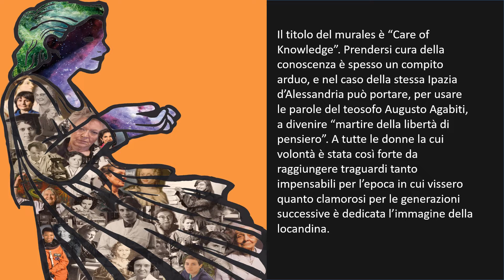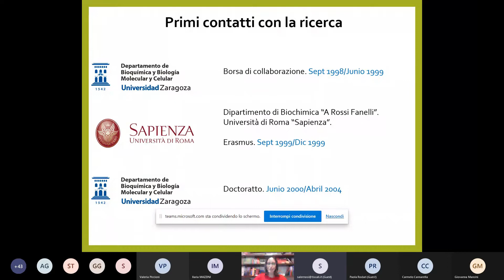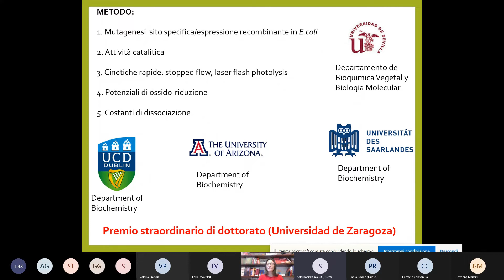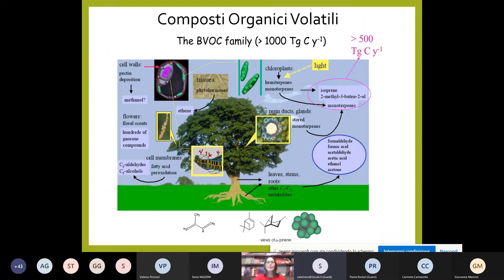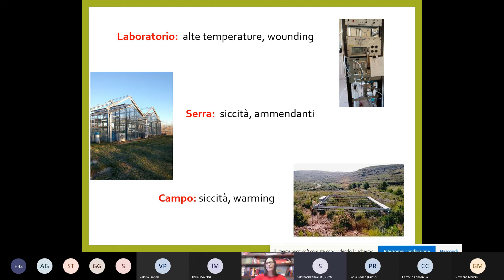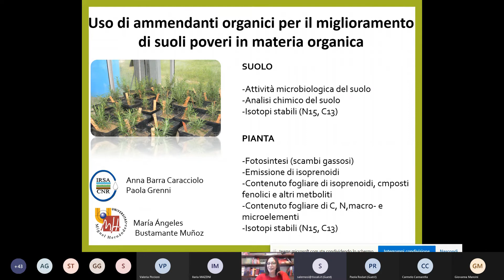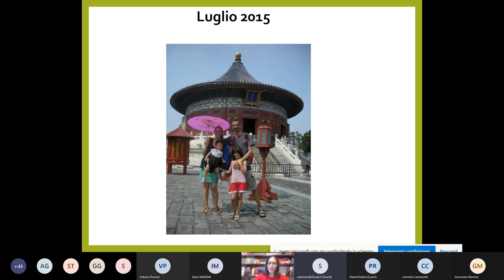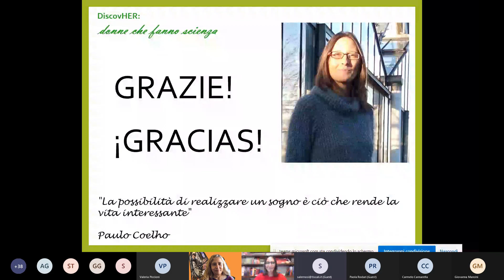DiscovHER 2022 : Intervento della dott.ssa Maria Isabel Nogues Gonzalez (CNR-IRET)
TERZA EDIZIONE DI “DiscovHER – DONNE CHE FANNO SCIENZA”
L’11 Febbraio, l’Area della Ricerca di Roma 1 ha organizzato la terza edizione di “DiscovHER – Donne che fanno Scienza”, un'iniziativa per celebrare la Giornata Internazionale delle Donne e delle Ragazze nella Scienza istituita dall'Unesco e da UN-Women dal 2015.

DiscovHER è un contenitore di racconti fatti da ricercatrici giunte a diversi stadi della loro maturità scientifica ed attive sia al CNR che in altri enti di ricerca, in Italia e all'estero. Queste testimonianze ci offrono spunti di riflessione sulla disparità di genere, in particolare nel sistema scientifico, e su quanto sia necessaria una nuova politica della ricerca che permetta di sostenere le donne e le ragazze nella scienza.